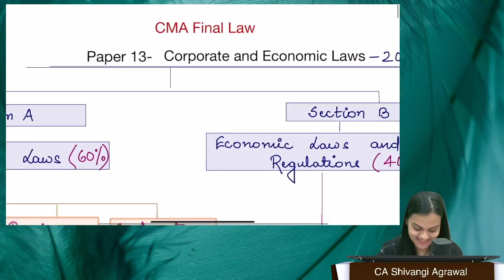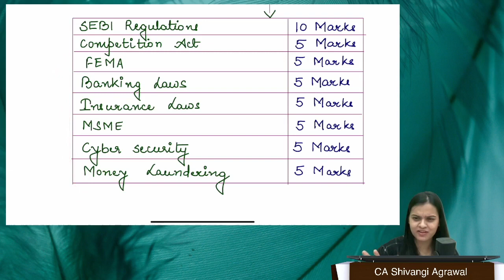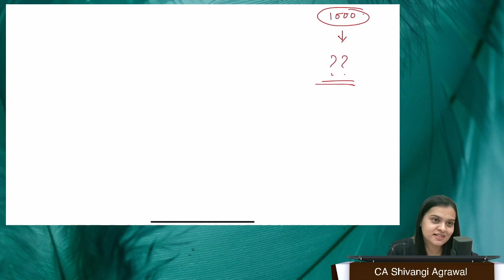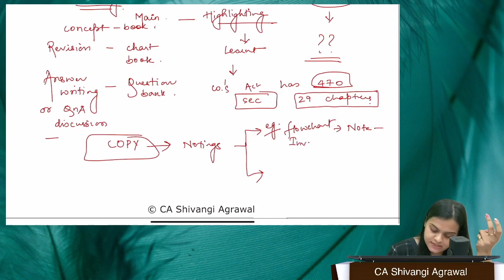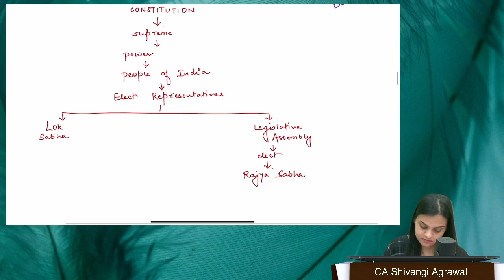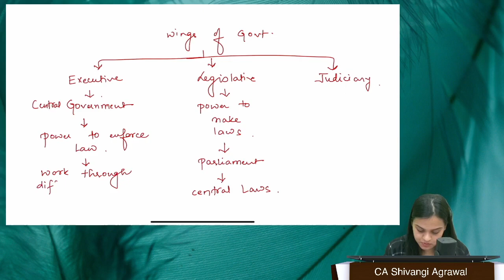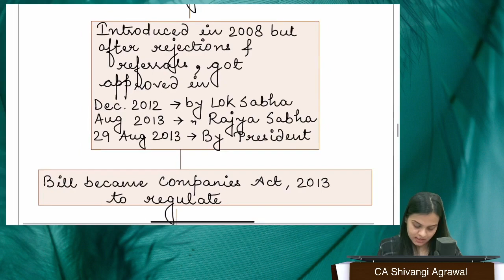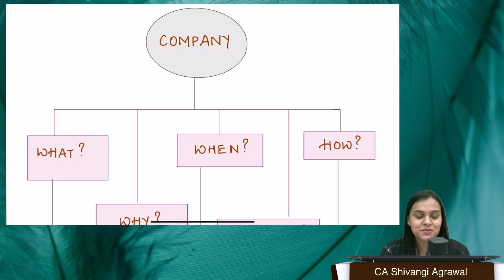Lec.1 CMA Final Law Paper 13 Corporate & Economic Laws (June-Dec 24) | English | CA Shivangi Agrawal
CMA Final Law Paper 13 Corporate & Economic Laws Lecture 1 (June-Dec 2024) | English | CA Shivangi Agrawal